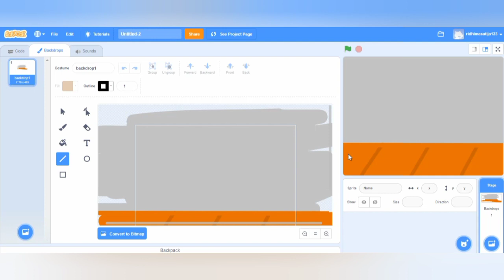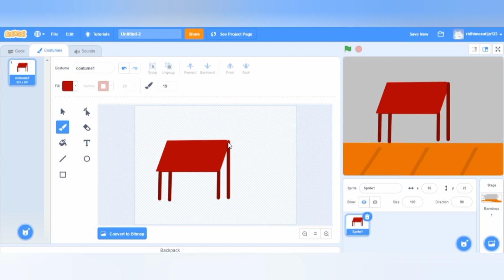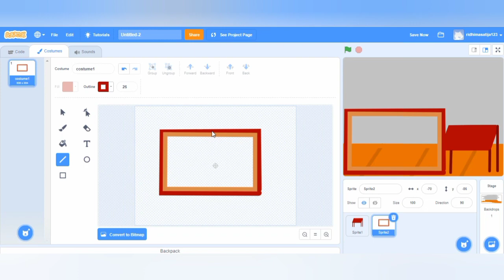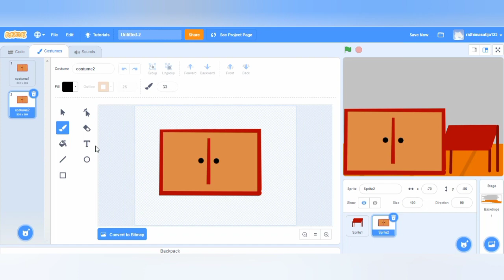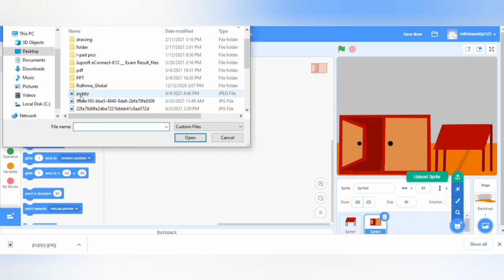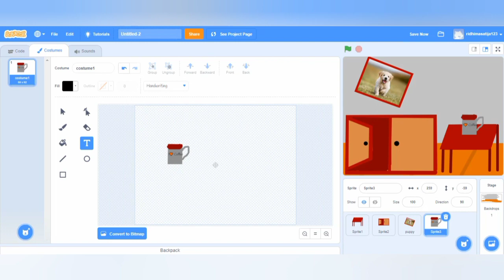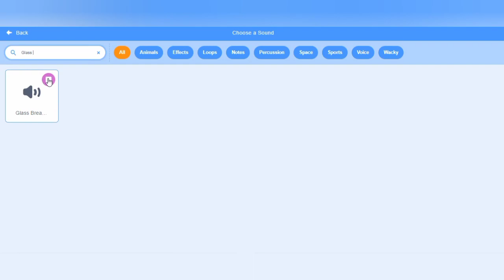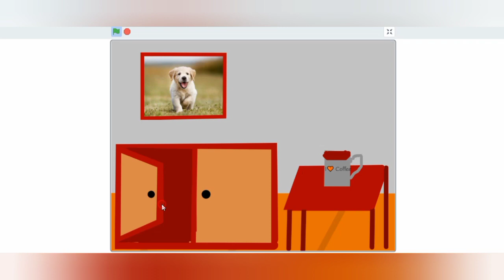Interactive Picture | in Scratch | 2021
Hello guys..
Welcome back...Guys in today's video we will learn how to make interactive Picture in Scratch.. This video is very interesting. Watch it till end..